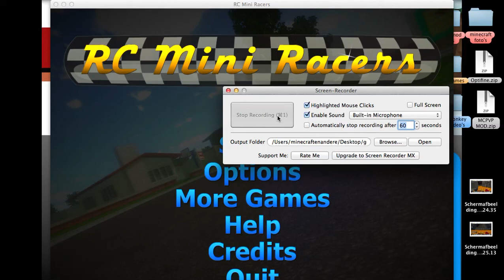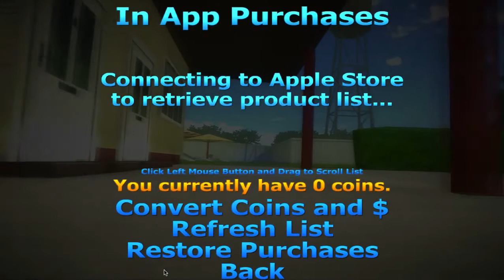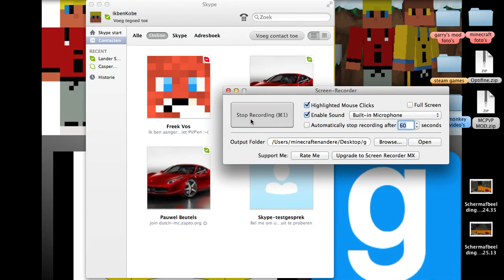RC mini racers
game review van RC mini racers
context: remote control auto's